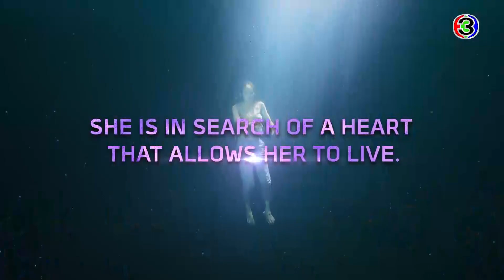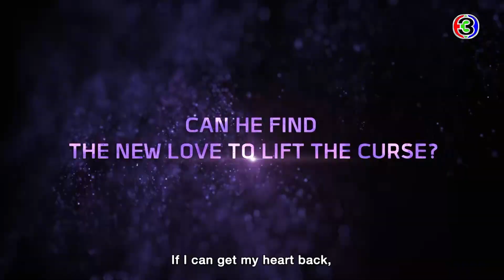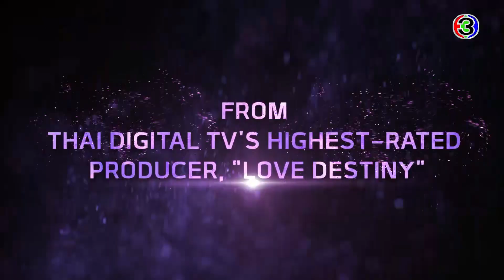The Curse of Love (ดวงใจในมนตรา) | Duangjai Nai Montra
When the heart is not able to love is like the death of a million times.

Cast: Phakhin Khamwilaisak, Nuttanicha Dungwattanawanich, Chaiyapol Poupart, Peter Corp Dyrendal, Kannarun Wongkajonklai, Lorena Schuett

Love is a compelling factor in human life, regardless of civilization. Two millennia ago, Patchara, a young general, had to kill his lover's father and brother in the name of duty. Despite loving him, Matira could not accept what he has done, so she placed a spell that only she can undo. He is to live for eternity with a heart of stone. He has tried many times to hurt himself but to no avail. Thus, over two millennia, he has been searching for Matira to lift the cold spell that would allow him to die so he could love again. Feeling lonely and desperate, he chanced on a beautiful artist named Praoploy, who resembles Matira. But is she the one? Only time can tell if he has met the right person, and by the time he finds her, will it be too late? It is love at the crossroads of time.